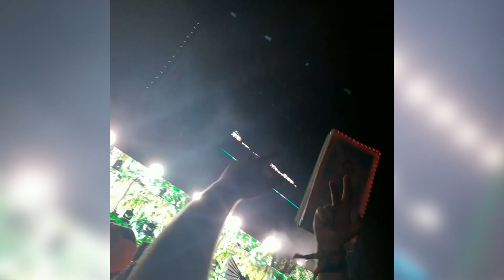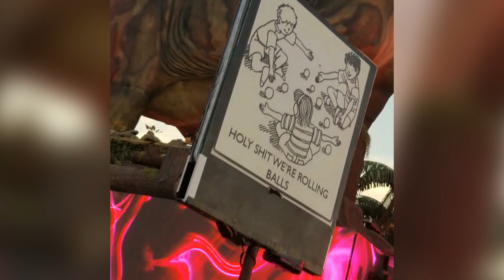Lost Lands 2k18 | INSANE VISUALS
Here's a taste of all the fun you can expect at Lost Lands. Have fun be safe!
Music
Song 1: Savage Vandal - Monstrosity
Song 2:  Slushii - Catch me